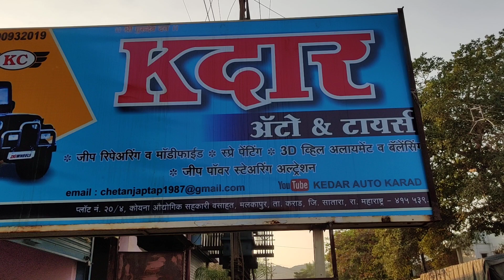Mahindra major modified 2010 model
KEDAR AUTO KARAD
SATARA MAHARASHTRA